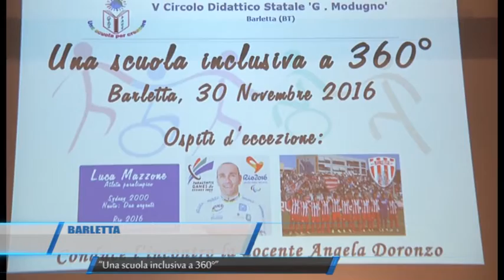BARLETTA UNA SCUOLA INCLUSIVA A 360 GRADI TELEREGIONE 30 11 2016